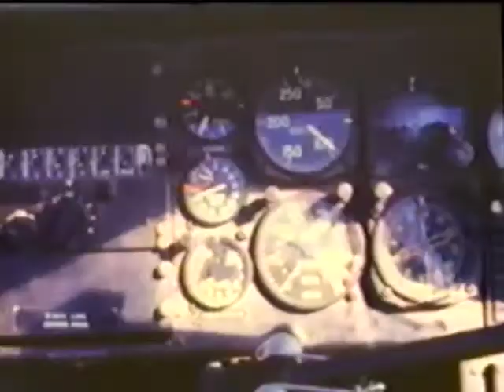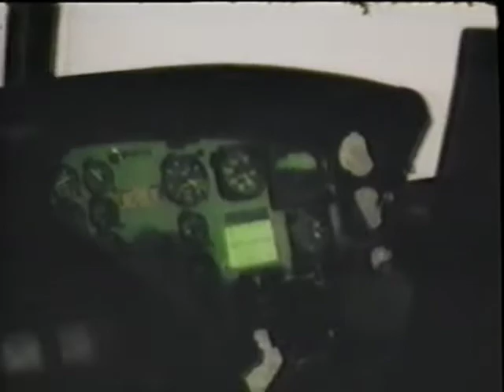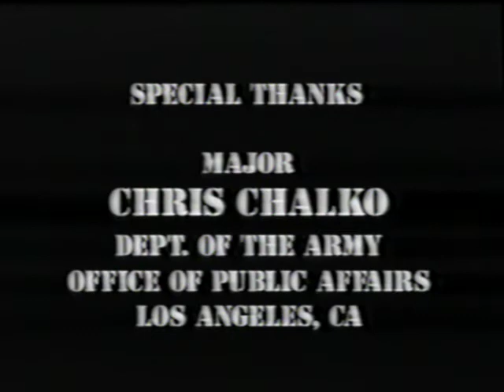American Warriors - Marine Cobra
Produced by Military Films, Inc.

Quality Video, Inc.